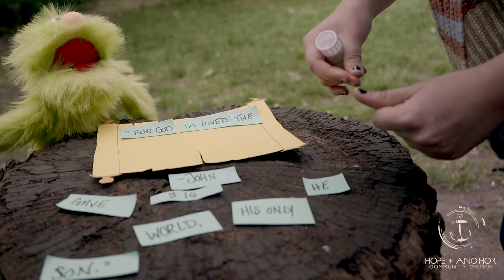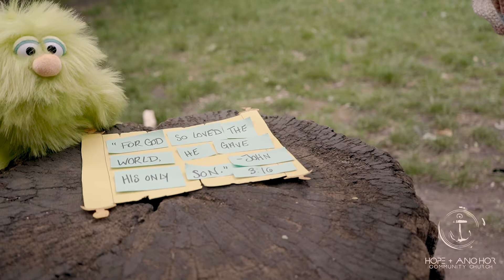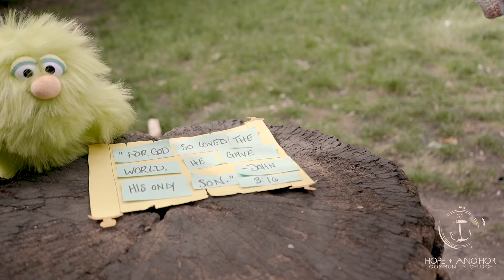Let's play together! #14 | Hope Kids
EVERY WEEK!
We bring you HOPE KIDS
to our the little ones at home they can join us!